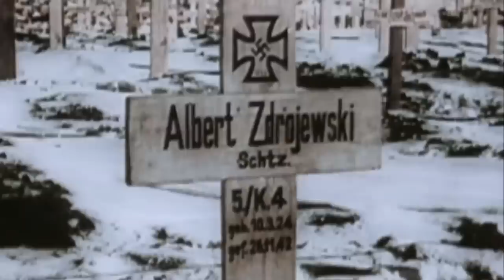Greatest Battle In History: Stalingrad | Germany’s First Great Defeat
The Battle of Stalingrad, a pivotal conflict during World War II, is often regarded as one of the most harrowing and intense battles in human history. Fought between the Soviet Union and Nazi Germany from 1942 to 1943, this brutal struggle witnessed some of the worst fighting ever recorded. The urban landscape of Stalingrad became a nightmarish battleground, where soldiers from both sides endured unimaginable hardships, engaging in fierce combat amidst the ruins and rubble of the city.

The battle's sheer scale and ferocity resulted in devastating casualties and immense suffering for both military personnel and civilians trapped within the war-torn city. The harsh winter conditions compounded the misery, as troops battled not only each other but also freezing temperatures, starvation, and disease. The Battle of Stalingrad exemplifies the extraordinary sacrifices made by individuals on both sides, highlighting the tragic consequences of war and the depths of human endurance in the face of overwhelming adversity.

Main Song - Within Our Nature' by Scott Buckley - released under CC-BY 4.0.